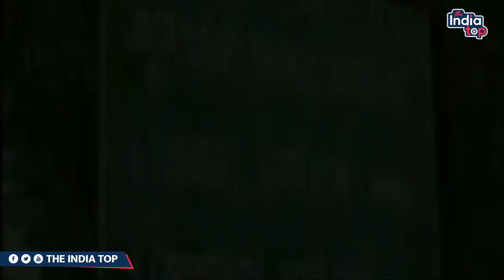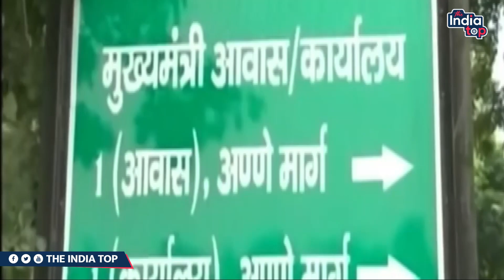मुख्यमंत्री बदलेंगे अपना बंगला, Bihar की राजनीति में पकने लगी खिचड़ी | The India Top